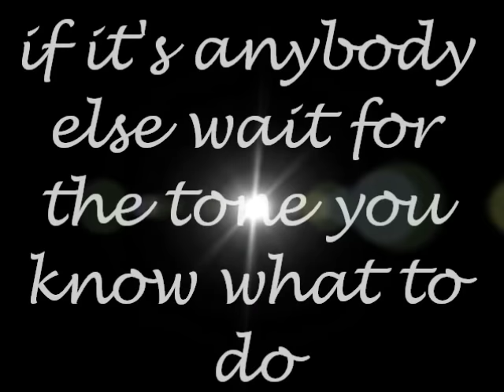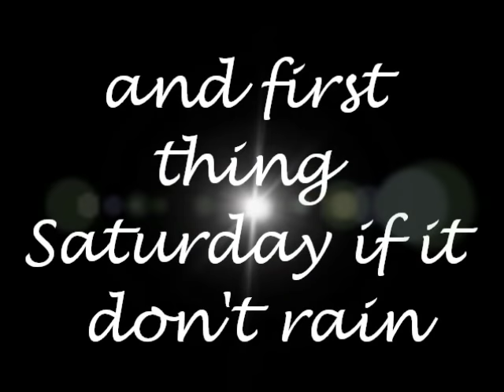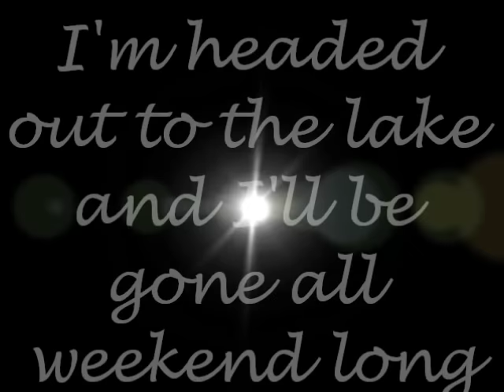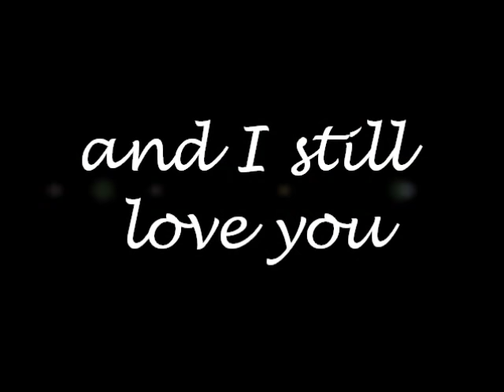Blake Shelton - Austin Lyrics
Austin by Blake Shelton from the album Blake Shelton